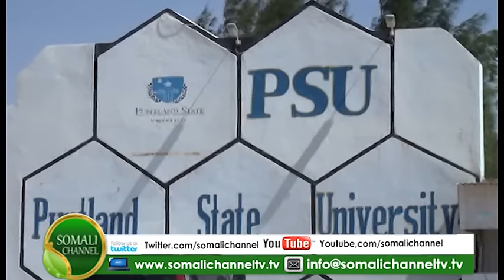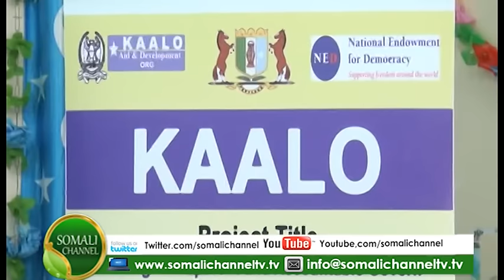Warka Somalichannel 10 07 2016 by Xassan Maaldhidir Hargaysa